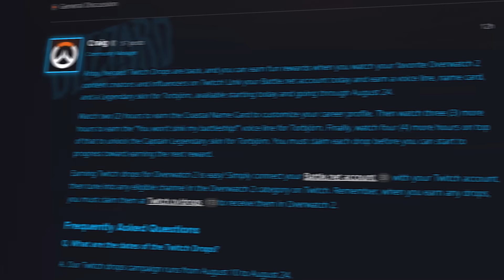So I Smurfed in Grandmaster 1... | Overwatch 2